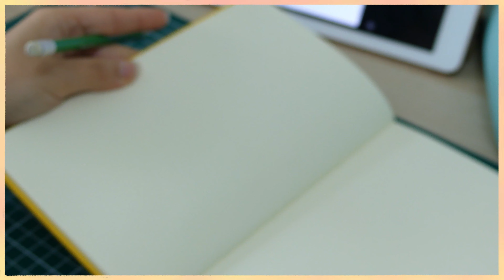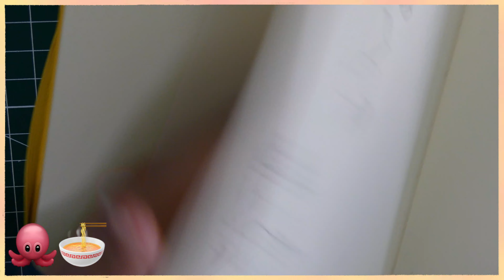Instagram contrôle mes dessins ! (spécial emojis)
Une vidéo plutôt cool aujourd'hui, puisqu'il y a quelques jours sur insta je t'avais demandé en story de me donner deux emojis à partir desquels je ferais un dessin ! Encore merci pour vos participations 🥰
N'hésites pas à me dire lequel des croquis tu aurais le plus envie de voir fini ??
Et si tu veux participer aux prochains épisodes suis moi sur insta ! 😉

Bisouus 😘